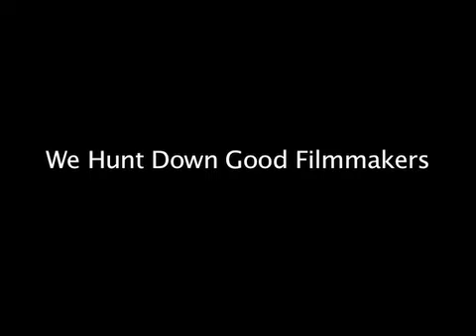"Hunter" UofM Film Comercial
The forest is quiet.